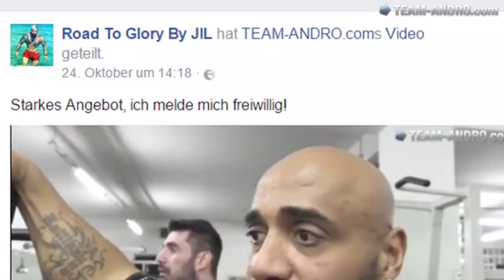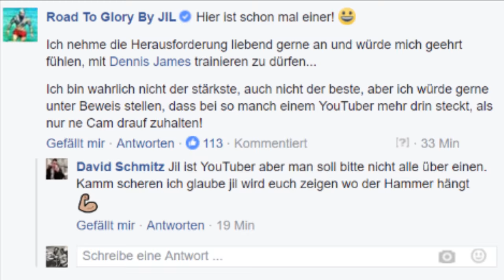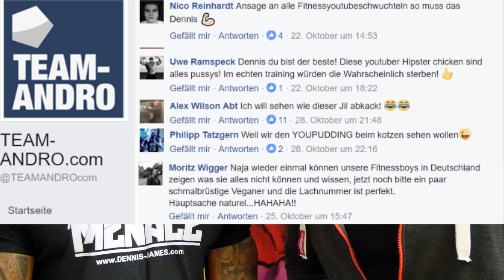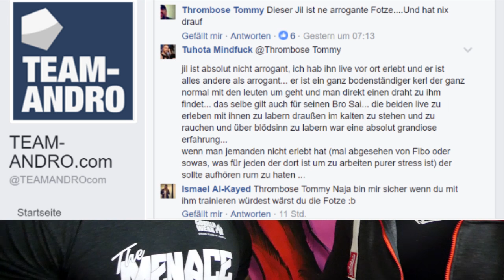Mr Olympia Teilnehmer Dennis James zerstört Jil ´s Beine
Muskeln aufbauen? Sixpack bekommen? Körper definieren? Dir sind diese Begriffe bekannt, bei dir will es aber einfach nicht klappen? Dann machst du 100%ig einen der folgenden Fehler

Es war und ist mir eine Ehre, unter die Fittiche von solch einer Größe am BodyBuilding genommen worden zu sein! Die Beine schreien nachm LegDay noch immer, 3 Tage ist es nun her - wird def. nicht die letzte Session sein, die ich in solch Trainingsmanier durchgezogen habe!

Herzlichen Dank für Eure Unterstützung, für das Interesse am Angucken und für jeden einzelnen Daumen und Teiler des Videos! Euer Jillinger